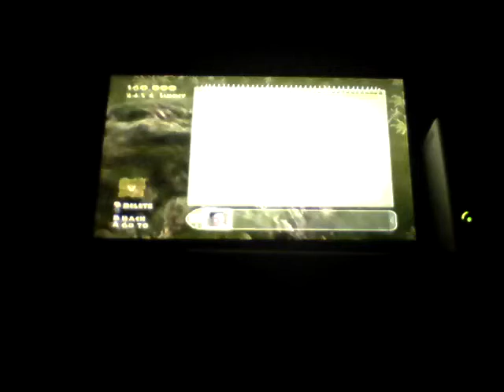JPOG: We opened a park